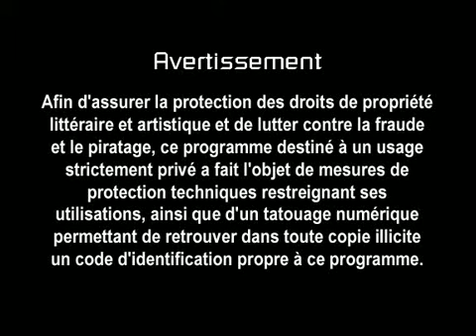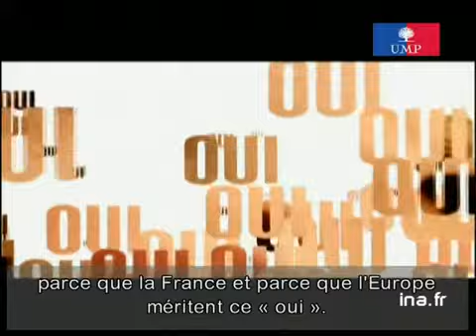French Referendum on Constitutional Treaty 2005 - Union pour le mouvement populaire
Images of prosperous France in the prosperous Europe in the highly enthusiastic atmosphere evoked by the current French president Nicolas Szarkozy.